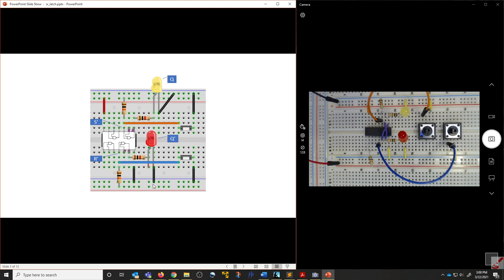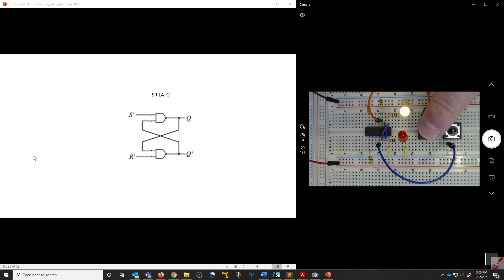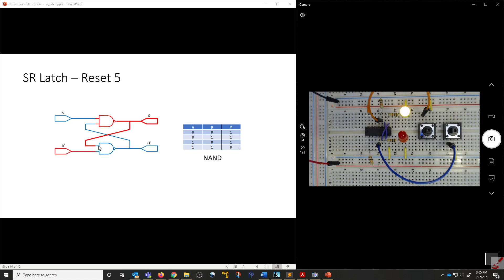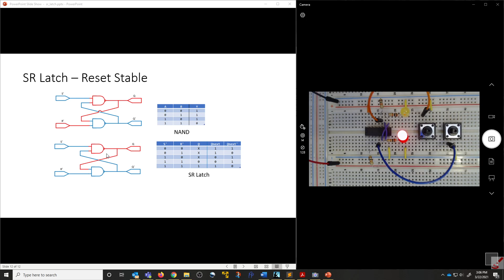SR Latch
Set Reset Latch simulation and analysis